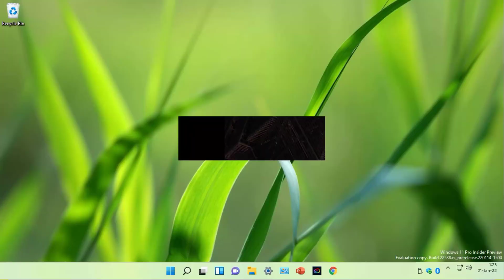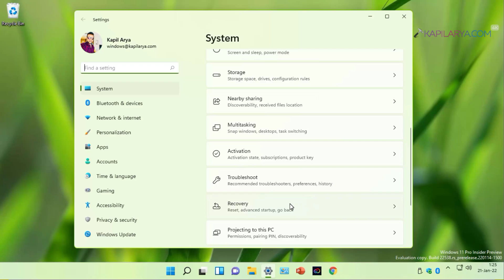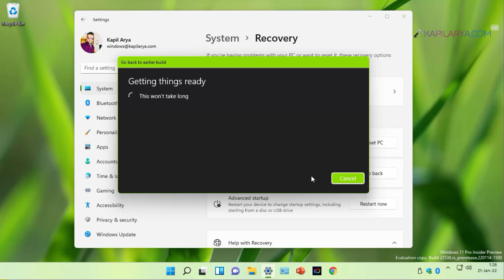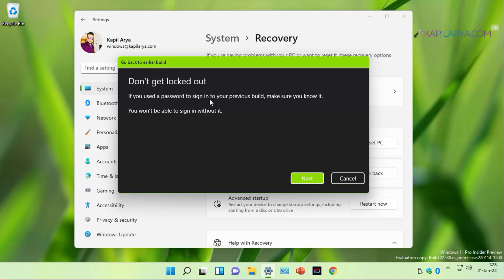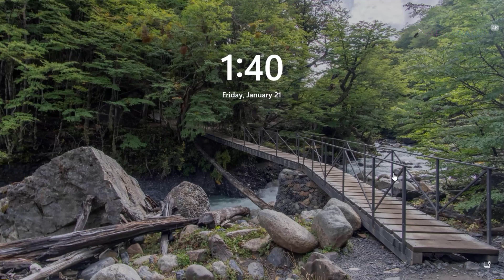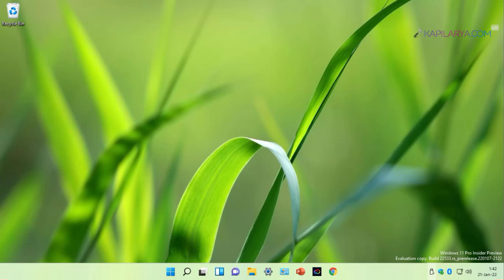Go back to earlier build in Windows 11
This video guide will show you how to downgrade or go back to earlier build in Windows 11.

If your current preview build is not working as expected, you can restore to previous build when everything was working perfectly.

Chapters:
00:00 Intro
00:26 Why go back to earlier build?
01:24 Steps to downgrade to earlier build
04:30 Login after downgrade
05:38 End screen